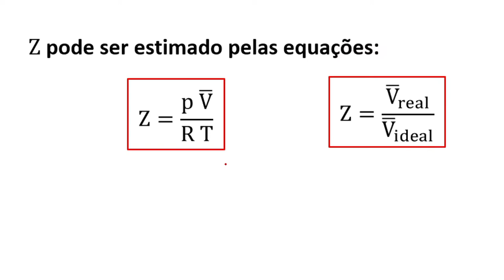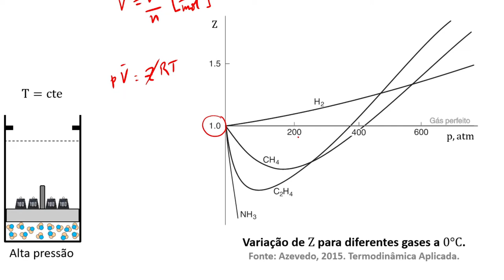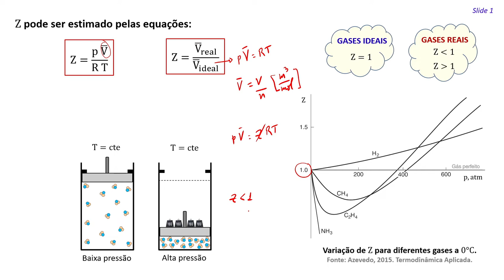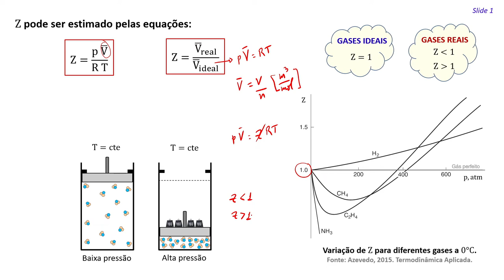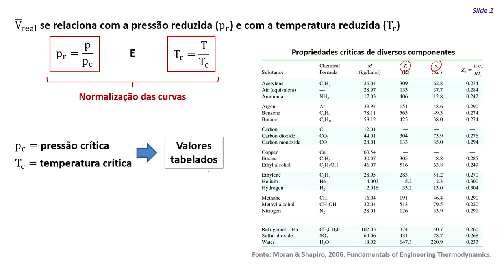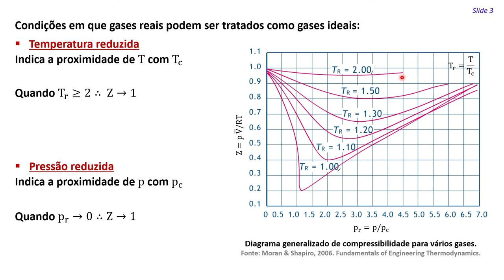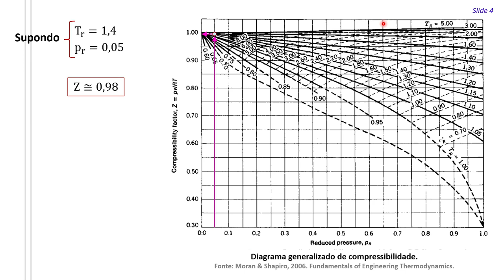Compressibilidade de gases (parte 2)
Na parte 2 é discutida a relação do fator de compressibilidade com as propriedades críticas e reduzidas. Também é mostrado como determinar o valor do fator de compressibilidade Z, com exemplos numéricos.